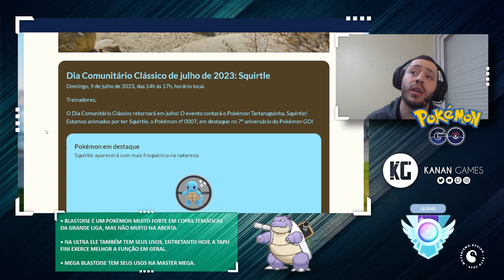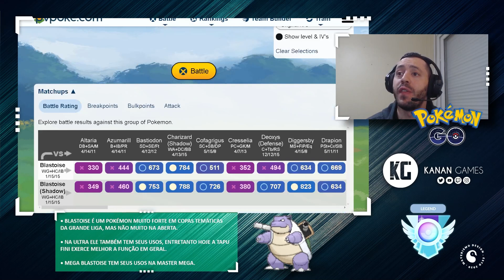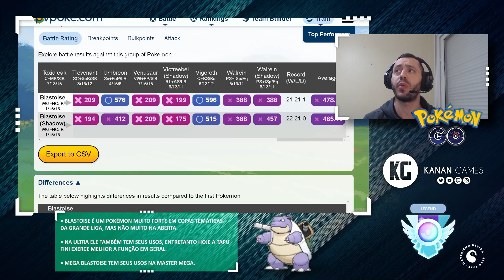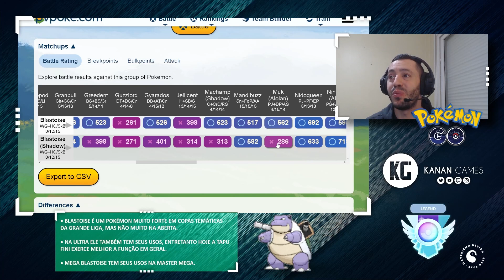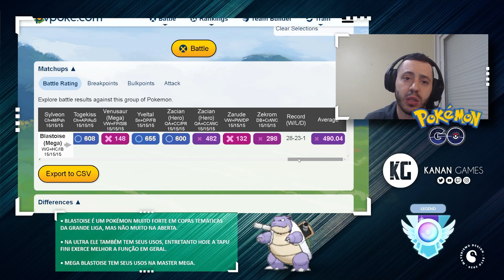Dia da Comunidade do Squirtle vale a pena? - GO Battle League - Pokémon GO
Galera, neste vídeo trago uma análise do Squirtle, pokémon que vai aprender Hidro Canhão quando evoluído no Dia da Comunidade Clássico de Julho, será que vale a pena?

00:00 - Introdução
00:49 - Análise